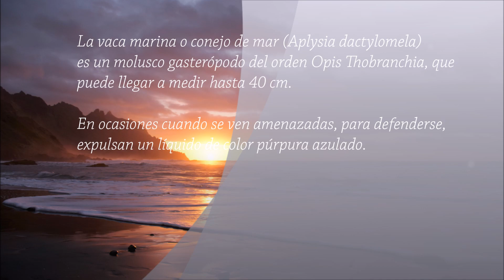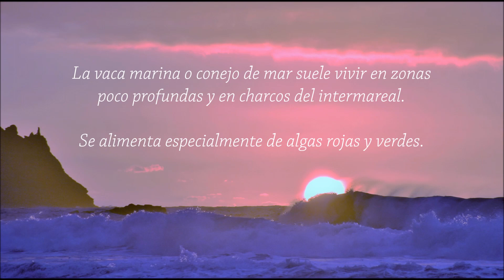La vaca marina o conejo de mar (Aplysia dactylomela), en las aguas del mar de Canarias.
La vaca marina o conejo de mar (Aplysia dactylomela)es un molusco gasterópodo del orden Opis Thobranchia, que puede llegar a medir hasta 40 cm. En ocasiones cuando se ven amenazadas, para defenderse, expulsan un líquido de color púrpura azulado. La vaca marina o conejo de mar suele vivir en zonas poco profundas y en charcos del intermareal. Se alimenta especialmente de algas rojas y verdes.